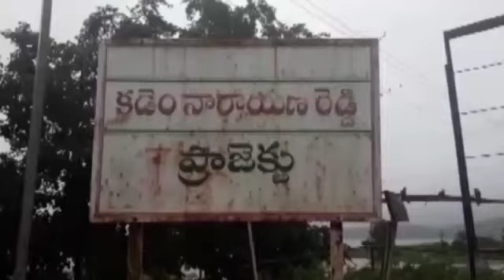కడెం నిర్మల్ జిల్లా// 31 July 2019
AENDAPALLY RAJESHWAR